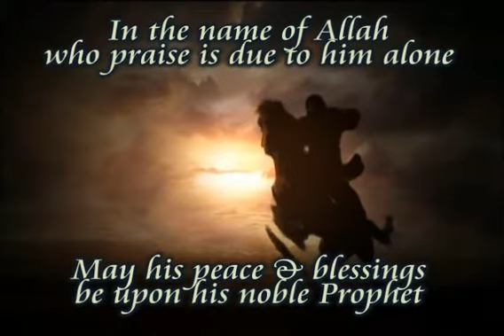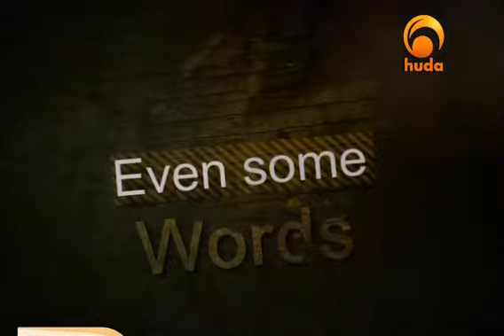Yusuf Estes - Beauties of Islam -Sixteenth episode - Going beyond the Human Rational (1)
Sixteenth episode in Beauties of Islam series by Yusuf Estes.
Episode Title : Going beyond the Human Rational (1).